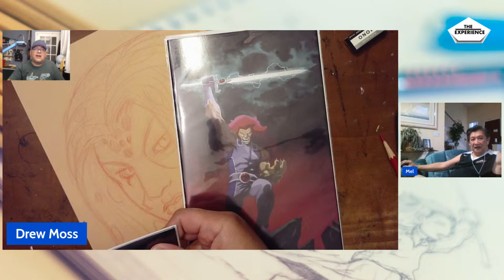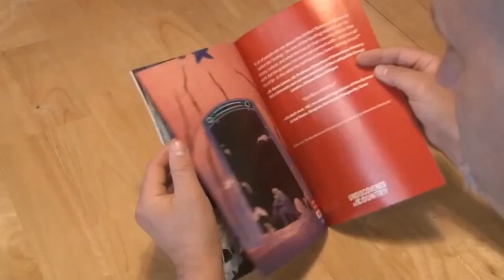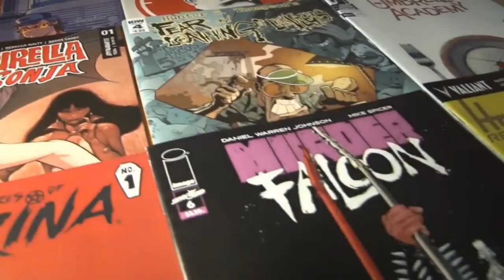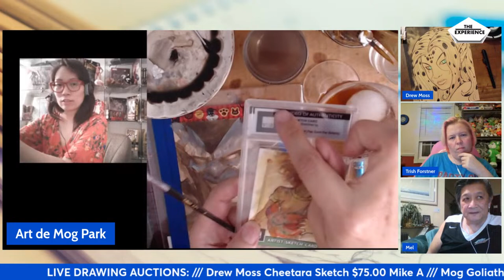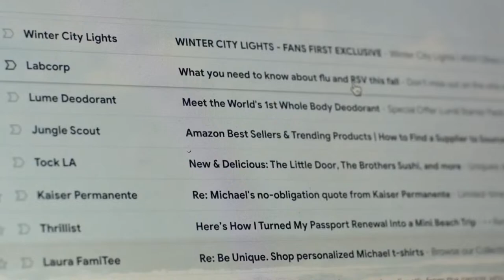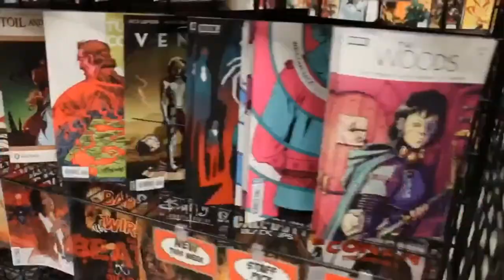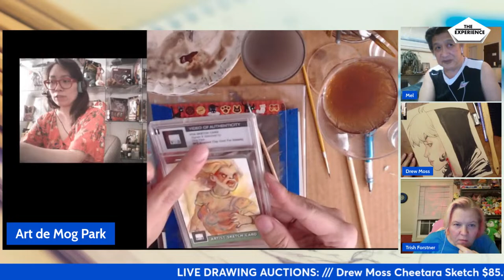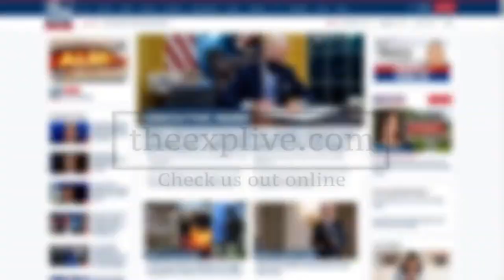Thundercats and Gargoyles Artist, Drew Moss Joins Us! Live drawing, Art Sale and more on Sketch Up!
Next on Sketch Up with Mog and Mel! Artist and illustrator, Drew Moss graces our livestream! The artist bringing new life to Lion-O and Friends will be giving away 2 Thundercats 1s, plus exclusive covers for sale! Our live drawing panel will include Stray Dogs artist, Trish Forstner and show favorite, Fang Fang! More auctions! And more cake!! (inside joke, if you know, you know)

Watch as the art comes together and if you like it, make a bid on it!  All art pieces will be auctioned off during the show.

Sketch Up! With Mog and Mel!  Part of The Experience.